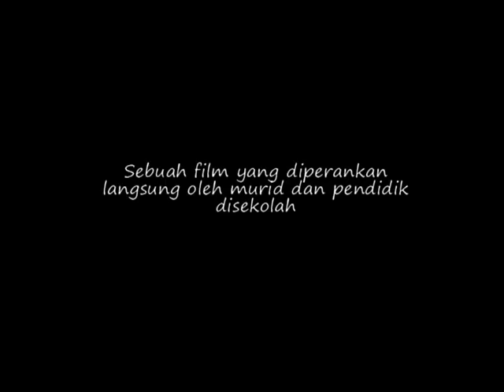Selalu Ada Cinta (Trailer)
Short Movie| 'Selalu Ada Cinta'| Trailer
Client| Sultan Iskandar Muda
Genre| Fiction
Duration| 50:00
Talent| EGY P SIMBOLON (TAGOR)| SRI KUMALA DEWI (IBU GURU)| CHRISTINE (IBU TAGOR)| WILSON (GO BENG CHENG)| SOFYAN TAN (PENDIRI YPSIM)| SARIMIN DJOHAN WONG
Music Ilustration| PAK EKO BIOLA

Producer/Director| ONNY KRESNAWAN
Co.Director| KIKAN
Casting Director| EDDY SISWANTO
Scenario| IMRAN HASIBUAN
DoP|| GILANG KRESNAWAN| ANTO OENGSI
Editor| OCHA

Film Pendek 'Selalu Ada Cinta' (SAC) diperankan oleh pelajar serta pendidik di Yayasan Sultan Iskandar Muda Medan. Berkisah seputar indahnya hidup dalam bingkai keberagaman By. SFD Indonesia